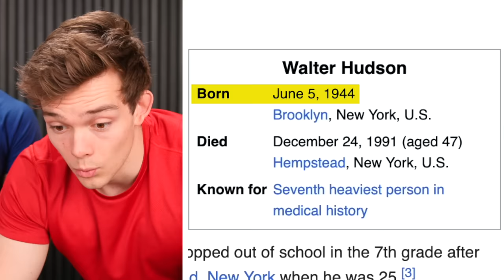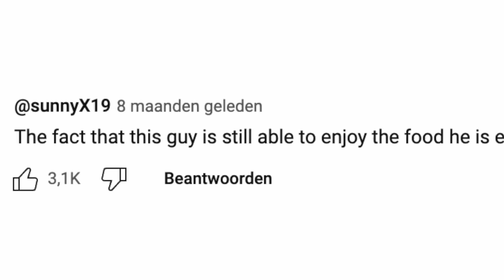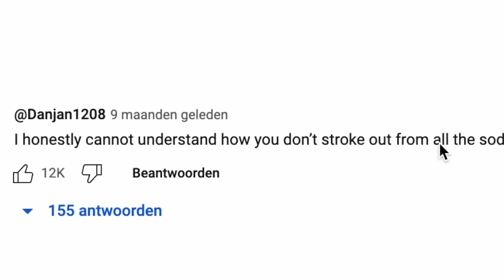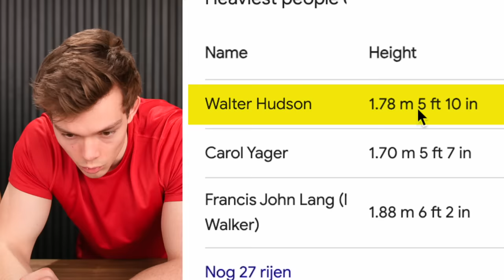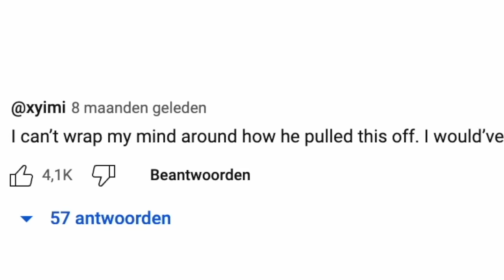World's Heaviest Man Eats 22,000 Calories a Day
Attempting To Eat The Diet Of World's Heaviest Man

Do you want to gain or lose weight? What should we react to next? 👀